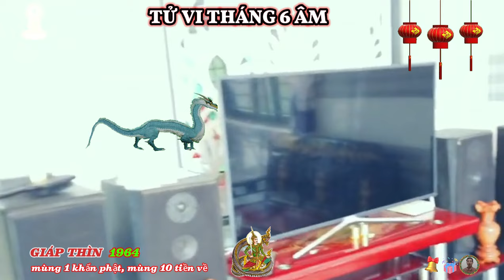SỰ THẬT, đúng tháng 6 âm lịch, Giáp Thìn 1964, cầu phật phật độ, trúng số cực đậm cực giàu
xem tử vi tháng sáu âm lịch 2024 của 12 con giáp nhận thấy, đây sẽ là một tháng nhẹ nhàng với người tuổi giáp thìn, mọi việc tuy chưa thật sự đột phá, nhưng vẫn tiến triển ổn định, chậm mà chắc, mọi việc nằm trong tầm kiểm soát của bản mệnh.
 công việc thuận lợi, chỉ cần tuổi giáp thìn tập trung tinh thần, dành thời gian để làm việc gì thì cũng sẽ đạt kết quả tốt, tuy nhiên, cơ hội thăng tiến chưa rõ ràng, một vài mối quan hệ bạn bè xung quanh sẽ hỗ trợ bạn rất nhiều trong khoảng thời gian tới, nếu được trao trọng trách, bạn có thể cảm thấy choáng ngợp lúc ban đầu.